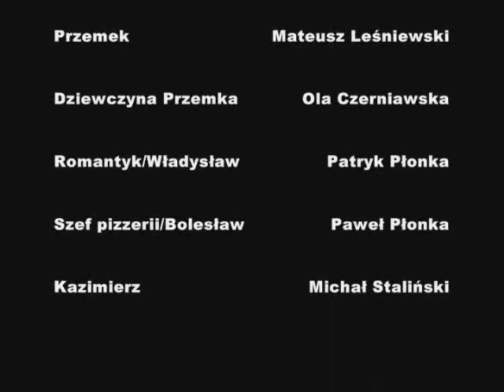GUSTAMI - Sos czosnkowy gratis